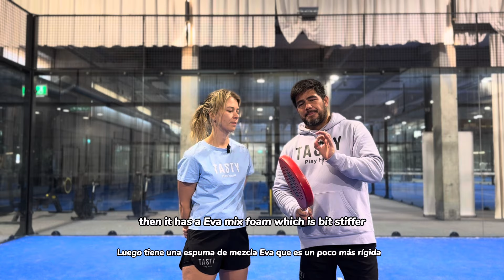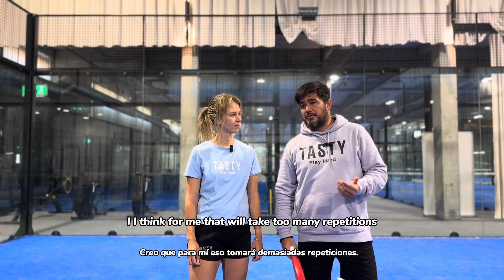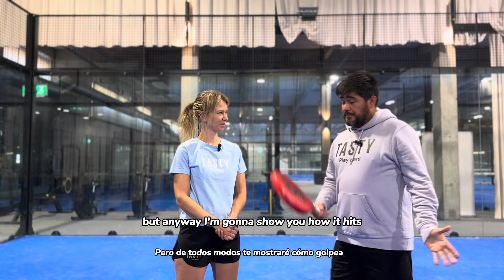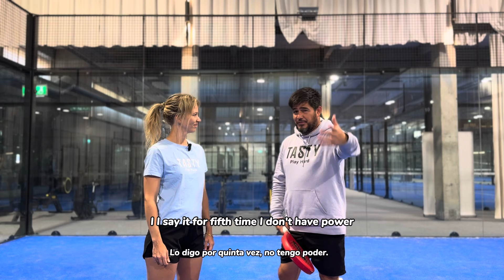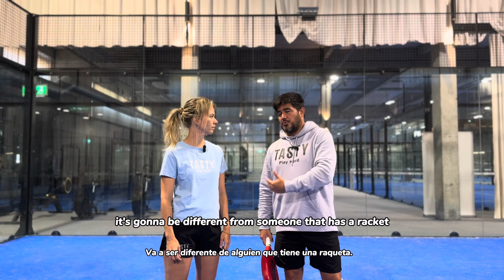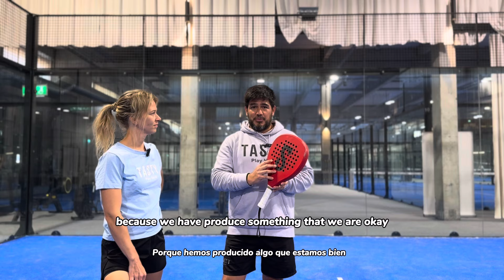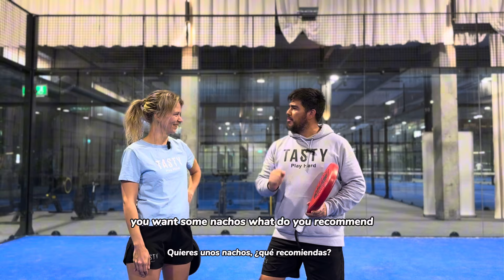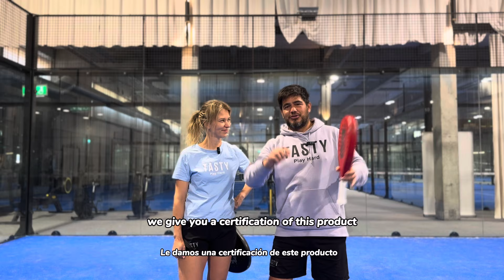Tasty Ruby racket testing